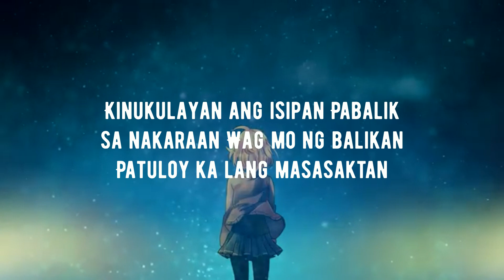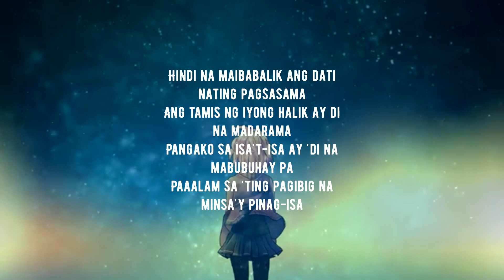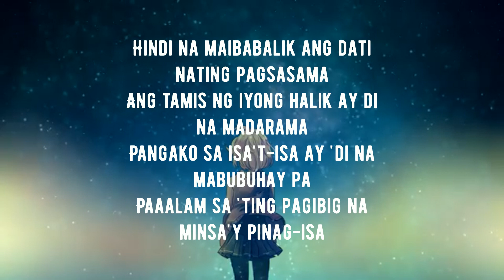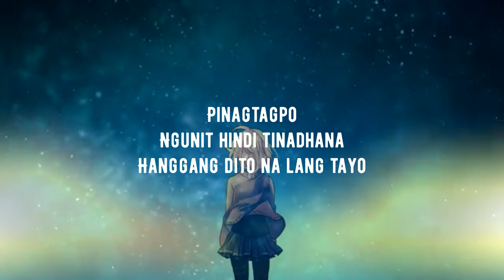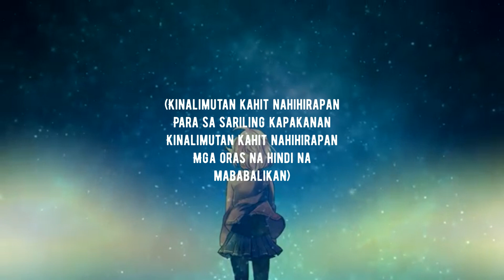NightCore - IMAHE (Lyrics)